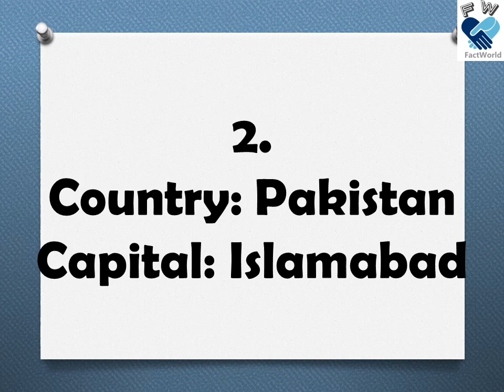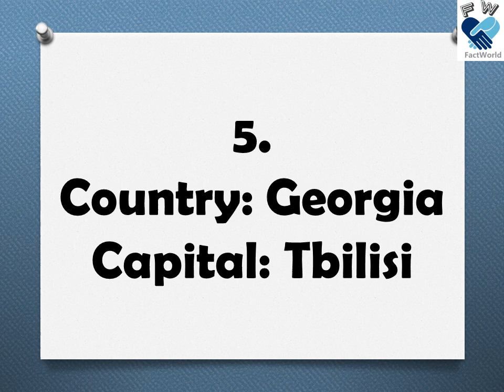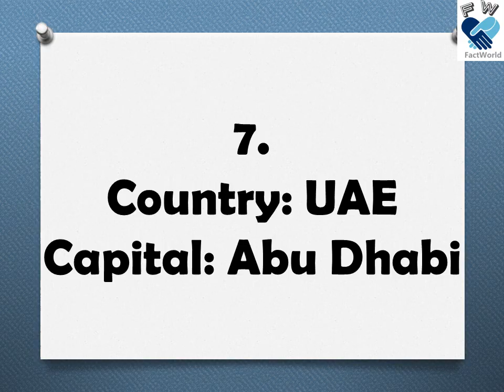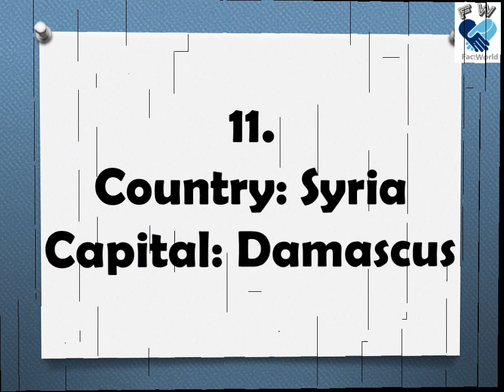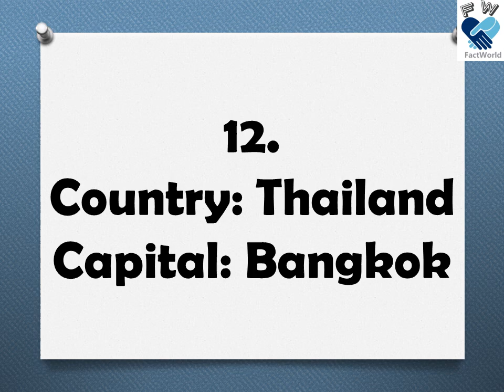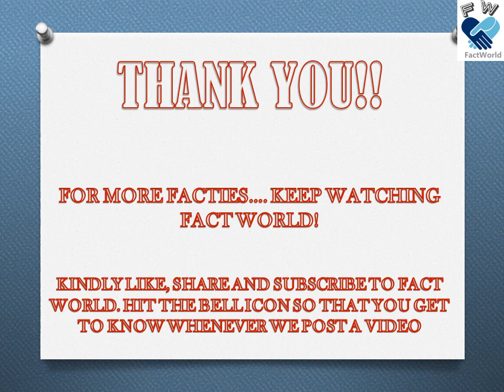Countries and their Capitals (Asia) - part I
do you know the capital of India or may be Vietnam or Yemen??? you might know of which country Baku is the capital of!! well if you don't know the capitals or the countries then don't worry 'cause we here are there for you !!
this video brings to you the capitals of different countries of Asia

Featuring
- Vietnam
- India
- Bhutan
- Yemen

because every thing above is freeee!

FACT WORLD IS ALL ABOUT LATEST AND STRANGE FACTS THAT WE BRING TO YOU. STRANGE FACTS ABOUT LEAKING PLANETS, ROTATIONS REVOLUTIONS OF DIFFERENT PLANETS, CORONA AFFECTED PLAYERS, FACTS ABOUT COUNTRIES AND ARTS WOULD FOR SORE LEAVE YOU IN AWWW!!